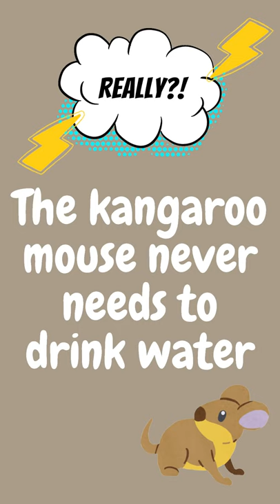The kangaroo mouse never needs to drink water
--- The Daily Animal Facts ---